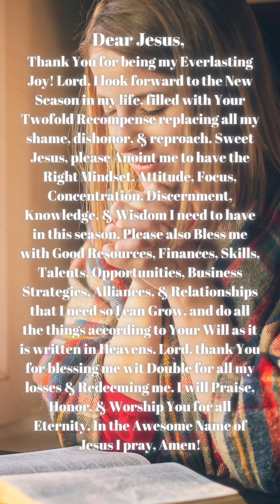Bible Scripture for the Day!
Dear Child of God,
Jesus fills our lives with Your Twofold Recompense!
Love, ECIM
Video: Canva       Music:  Glory to His Name - Kaleb Brasee Cover